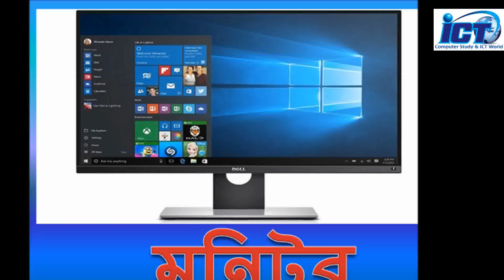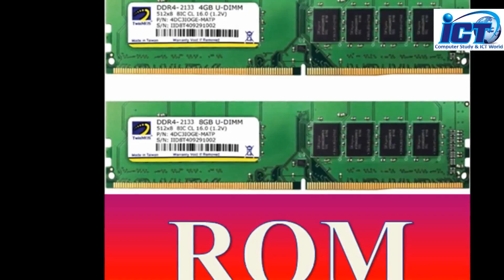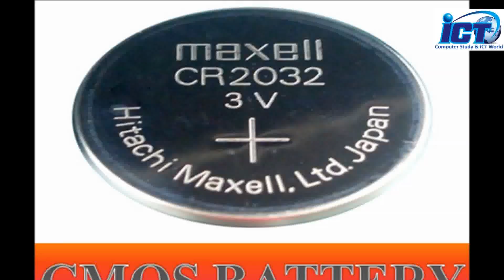Different parts of the computer........... কম্পিউটারের বিভিন্ন যন্ত্রাংশ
কম্পিউটারের বিভিন্ন যন্ত্রাংশের সাথে পরিচিতি. Different parts of the computer